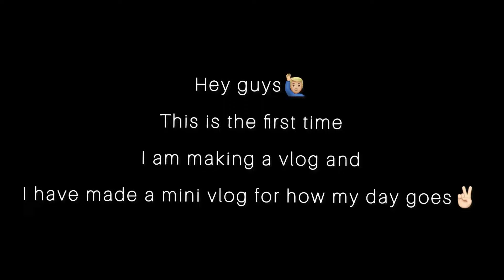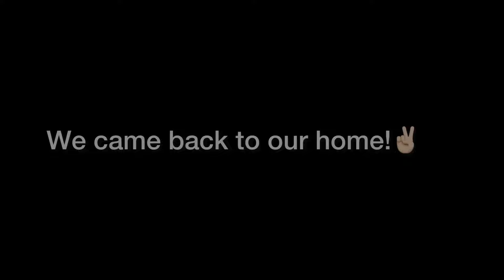12.12.21🖤 MY FIRST VLOG IS MY BIRTHDAY VLOG🥳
I hope you guys liked the vlog!✨